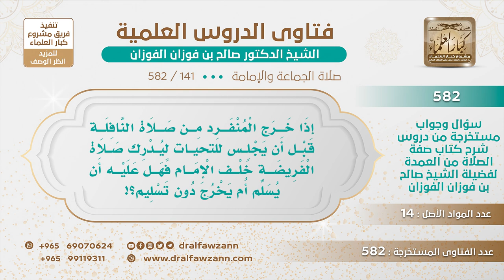[141 -582] قطع الراتبة إذا أُقيمت الصلاة هل يكون بالسلام؟ - الشيخ صالح الفوزان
-"السؤال: إذا خرج المنفرد من صلاة النافلة قبل أن يجلس للتحيات ليدرك صلاة الفريضة خلف الإمام فهل عليه أن يسلم أم يخرج دون تسليم؟
الجَوَابُ: التسليم عند تمام الصلاة وهذا ما أتم الصلاة فلا يحتاج إلى تسليم، «تحريمها التكبير وتحليلها التسليم» وهذا ما بعد كملها.
للاشتراك في قناة الشيخ صالح الفوزان
سؤال وجواب من شرح صفة الصلاة ( 582 ) مقطع

للاستفسار والإقتراحات والدعم
رئيس الفريق
لمشروع كبار العلماء